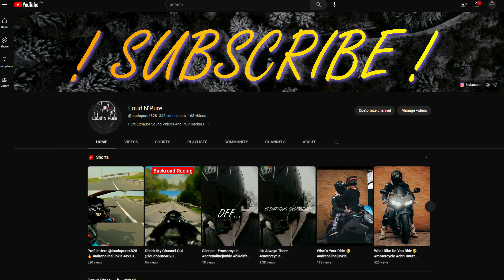HONDA CBR 1000RR | PURE EXHAUST SOUND | NIGHT RIDE | 4K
Enjoy The Deep Sound From My CBR-1000RR
-Watching Another Video Of Mine Really Helps ❗

TONIT:
-The Black Bandit | ASR (mobile)
Bike : 2004 HONDA CBR 1000RR FIREBLADE
 Mods
· Jardine Titanium Exhaust
· BMC Race Air Filters
· Teal Domino Diamond Race Grips
· Dunlop RoadSport 2 Tires
· Galfer Steel Braided Brake Lines
· Nardo Grey Faring
· Aftermarket Seats
· Carbon Race Brakes
· Rizzoma Wing Mirrors
· Ram Phone Mount With Charger
Camera : GoPro Hero 11 Black + ND 16
 Settings
· Resolution 4K
· HyperView
· Ratio 16:9
· ISO 100
· Frame Rate 60 FPS
· Shutter 1/120
· White Balance 4500K
· Hyper Smooth On (Normal)
· Color FLAT
· Bit Rate NORMAL
Audio Recorder : GOPRO HERO 4
 • Plug-In Microphone
Edited & Color Graded With Filmora 12